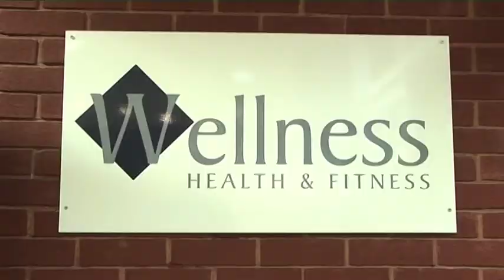Greenwich leisure limited Club Wellness Games 2011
55 year olds + come together from different boroughs to compete. its a video snippet trailer.

Video was Devised, Directed and edited by Oba Otite A.C.E